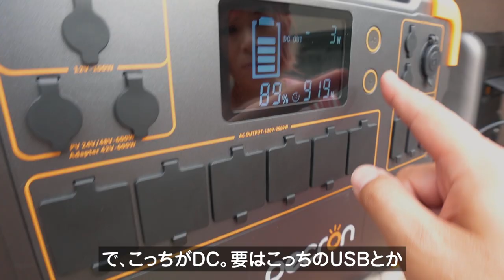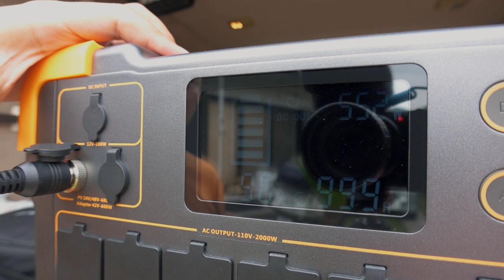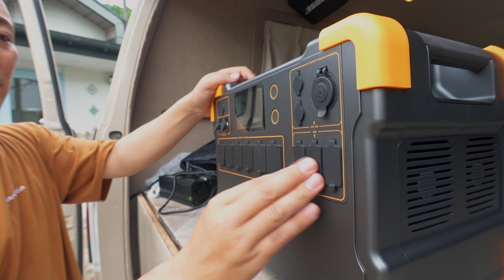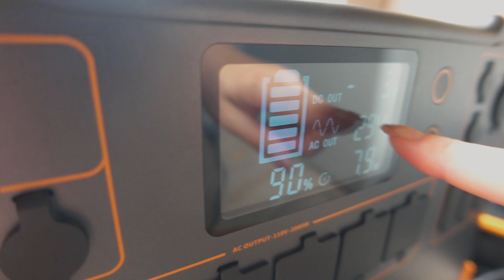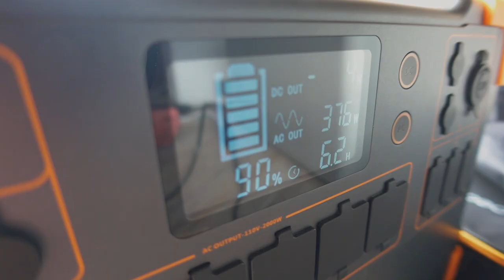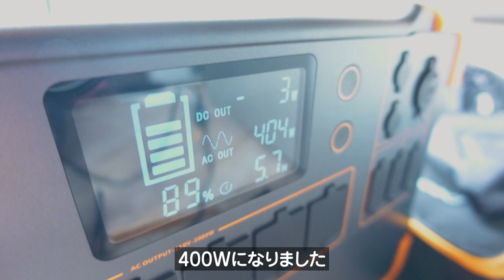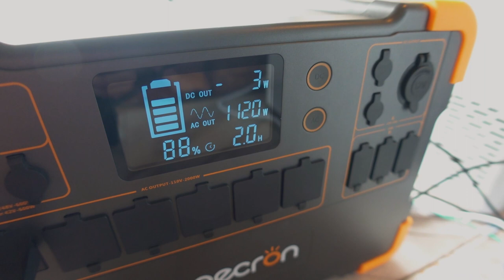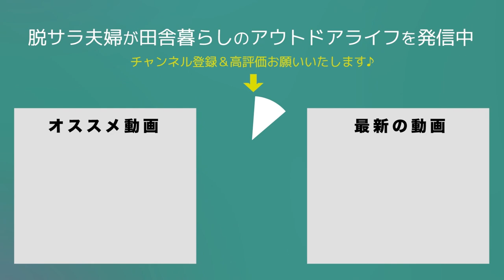キャンピングカーは買えないので最強3000W/hのポータブル電源を入れてみました｜pecron e3000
【ご提供】
PECRON E3000 ポータブル電源がMakuakeにて販売開始！

夫婦キャンプと田舎暮らし。

2019年5月　日産キューブで初の10日間、車中泊旅へ
2020年4月　埼玉県川口市から相模湖へ田舎の平家へ移住
2020年6月　アメ車シェビーバンが納車